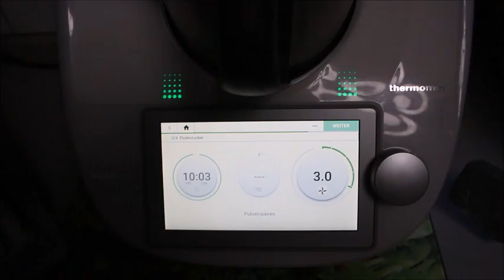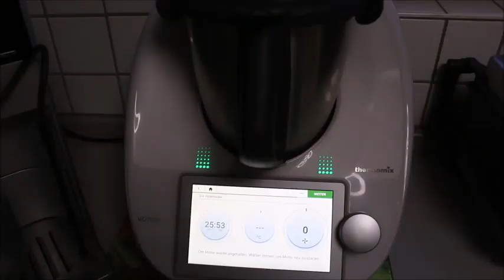Bol köpüklü Frape tarifi bu tarifle Starbucks ayagina gelsin Nurmutfagi NurGüL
Bol köpüklü Frape tarifi bu tarifle Starbucks gitmeye son Nurmutfagi NurGüL

malzemeler
1 cay bardak nescafe
1 cay bardak seker
1 cay bardak su

hepsini miksere veya blendira koy köpük olana kadar bizlat, elde ettigimiz köpükten bir yemek kasik bardaga koy üzerine ister soguk süt, ister sicak süt, isterseniz soguk süt ve parcalanmis buzla servise hazirdir, afiyet olsun
Not: artan köpügü kavanoza doldurup buzdolabinda saklayabilirsiniz, köpügü nerdeyse bi hafta kadar bitene kadar solmuyor.